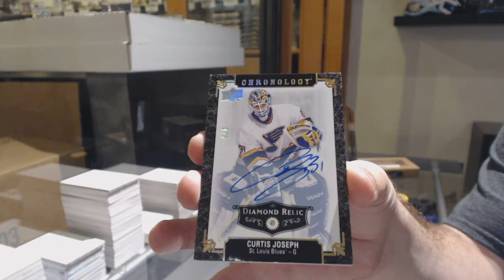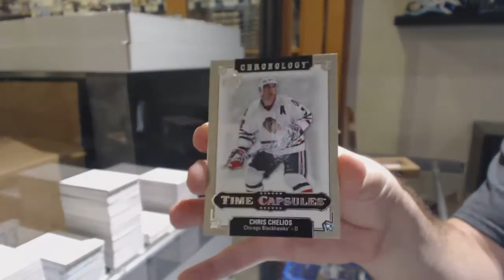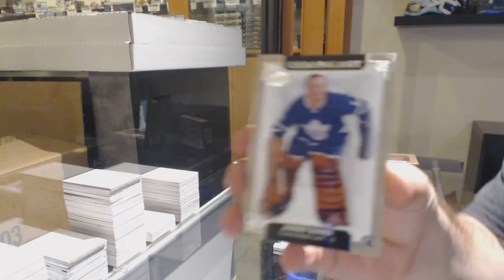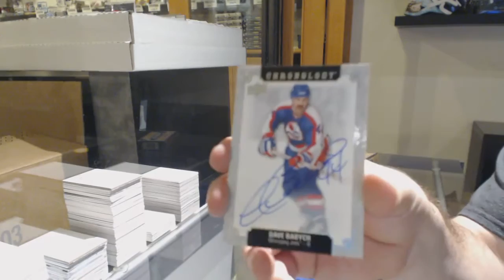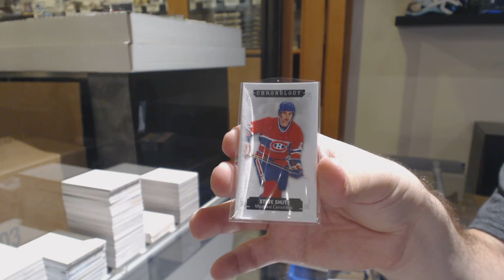18-19 Upper Deck Chronology Hockey 4 Box Break - C&C GB #11,382